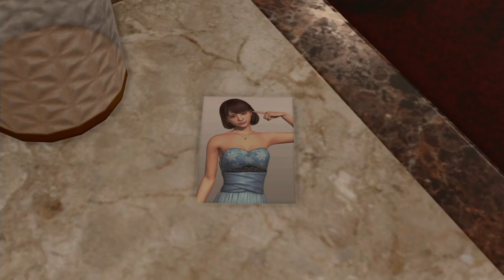ゴッドマザーAIKAさんと飯【龍が如く極２】＃38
こてつのソロ実況シリーズ第３弾！
初実況の龍が如く極から約一年。今回は続編の龍が如く極２をやっていきます！
今作も神ゲー間違いなし！
見てってや～